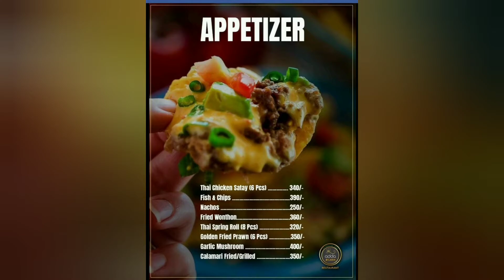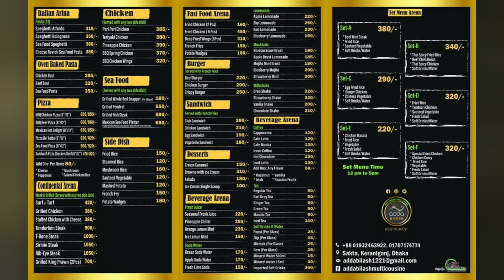MISSION ADDA BILASH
নতুন একটি রেস্টুরেন্ট উদ্ভোধন করলো আড্ডা বিলাশ। তাদের ২য় শাখা। খুব মনোমুগ্ধকর পরিবেশ। আশা করি আপানাদের ভালো লাগবে।
অবশ্যই লাইক, কমেন্ট এবং শেয়ার করতে ভুলবেন না।

Address: Shakta- Keraniganj - Nawabganj - Dohar - Srinagar Rd, Keraniganj, Bangladesh, 1310 Dhaka, Dhaka Division, Bangladesh